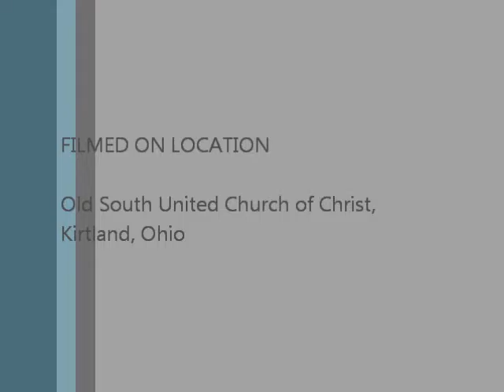Christmas Eve Flute Introit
Flute solo to begin the Christmas Eve service led by the youth of Old South UCC, Kirtland, OH